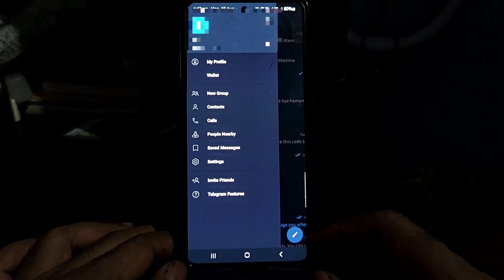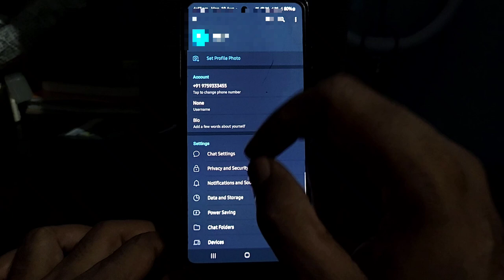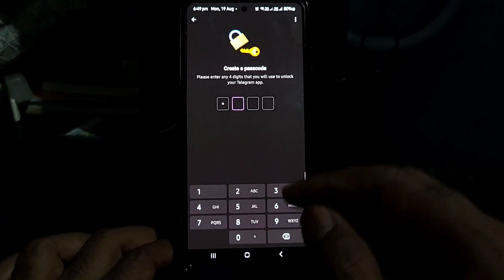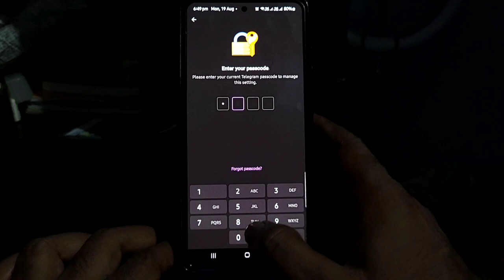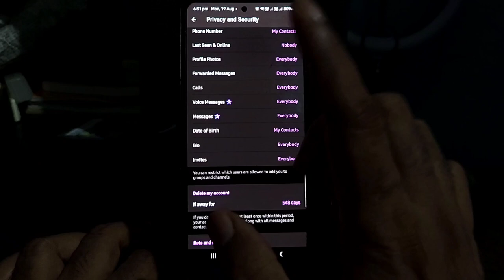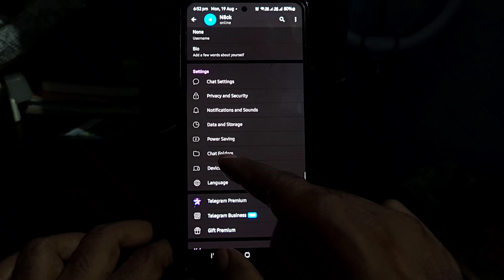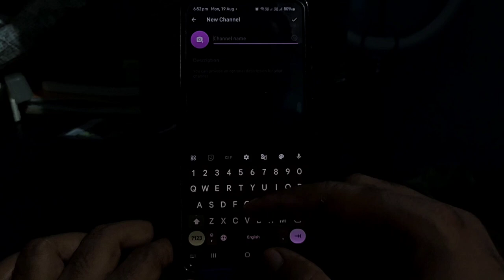telegram ko kaise chalaye | how to use telegram | telegram kaise use kare 2024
Dosto aaj ke is video me maine bataya hai ki aap telegram ko kaise use kar sakte hai

My Tryport.

My Camera Mobile.

My Ringlight Tryport.

My Green Screen.

My Wireless Mic.

My Mic.